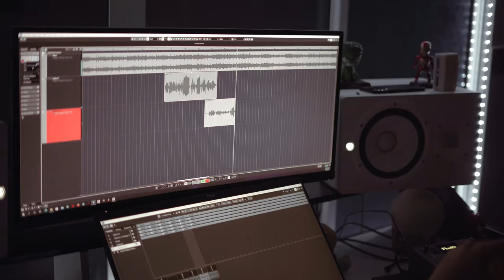ថតបទចំរៀងថ្មី ជាមួយពិសិទ្ធ​​ បទ ភ្លេងការ ឆាប់ៗនេះ